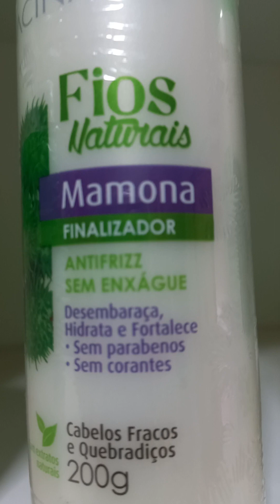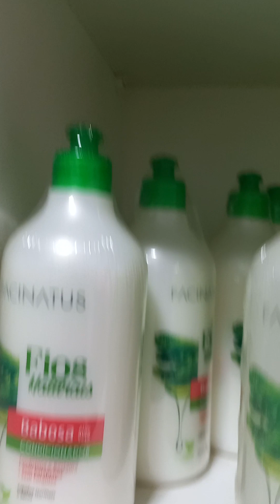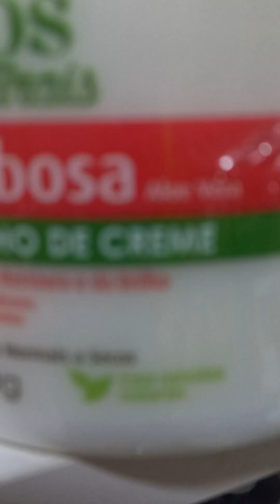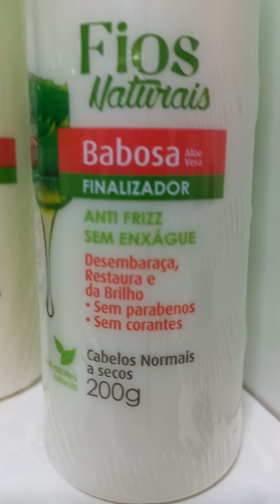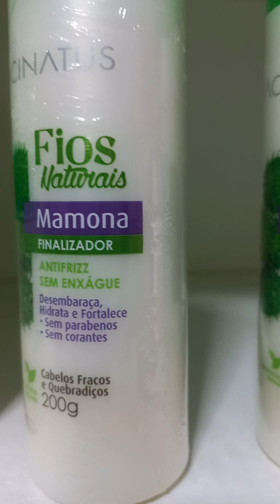kit.. completo de mamona é Babosa para todos os tipos de cabelos da Facinatos cosméticos